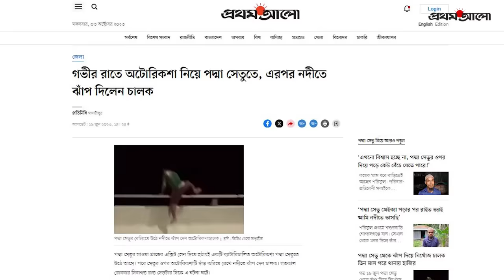পদ্মা সেতু থেকে ঝাঁপ দিয়েও যেভাবে বেঁচে ফিরলেন শরিফুল | Rickshaw Puller Jumped from Padma Bridge